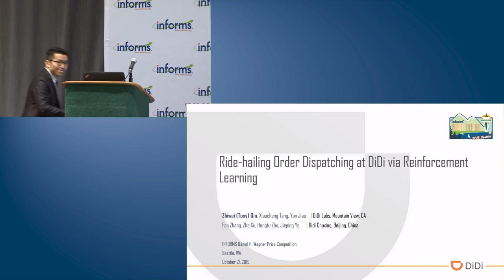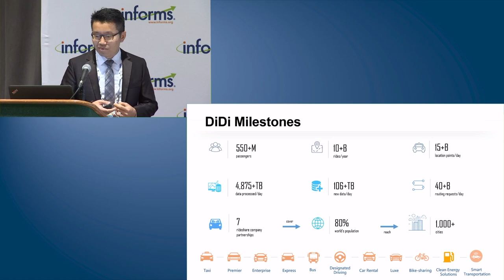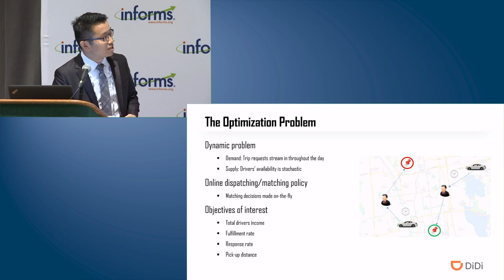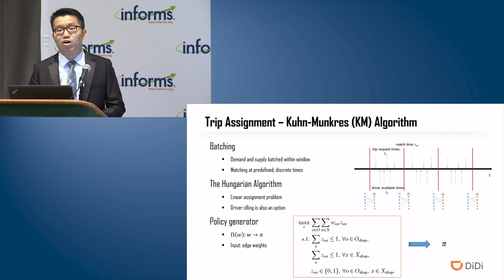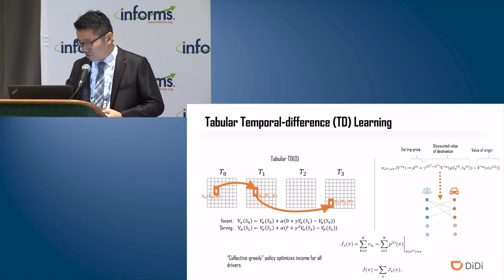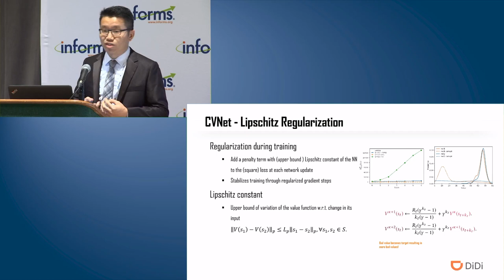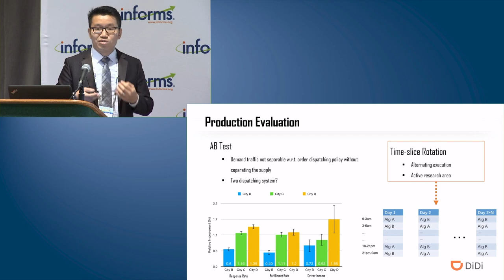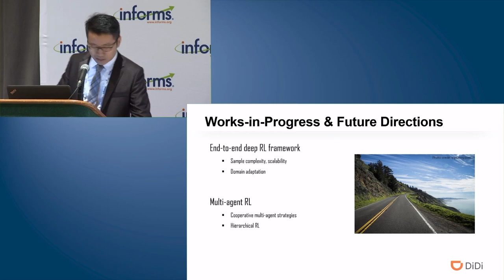2019 Wagner Prize Winner: Ride-hailing Order Dispatching on DiDi via Reinforcement Learning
Zhiwei Qin, Xiaocheng Tang, Yan Jiao, DiDi Research America, Mountain View, CA
Fan Zhang, Zhe Xu, Hongtu Zhu, Jieping Ye, Didi Chuxing, Beijing, China

Order dispatching (or order matching) is instrumental to the marketplace engine of a large-scale ride-hailing platform like DiDi. Due to the dynamic nature of supply and demand, the ride-hailing order dispatching problem is very challenging to solve over a long horizon.

Added to the complexity are considerations of system performance and multi-objectives. In this paper, we describe the evolution of our approach to this optimization problem from a myopic combinatorial optimization approach to one that encompasses a semi-MDP model and deep reinforcement learning for long-term optimization.